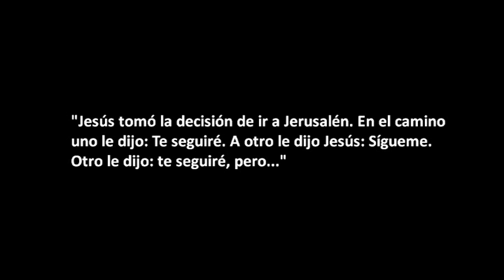Os necesitamos - 13º Domingo del Tiempo Ordinario, Ciclo C